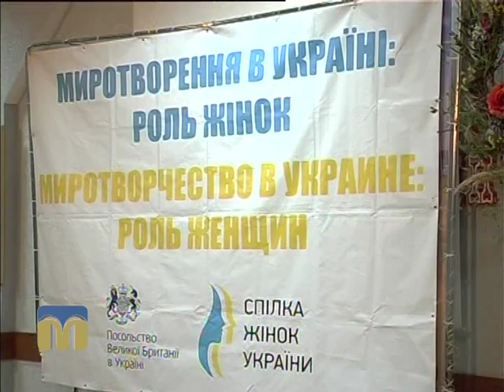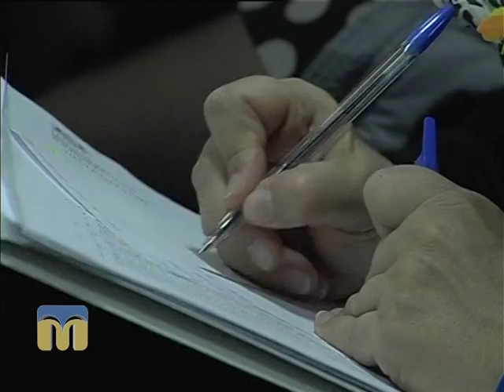ТНМ сюжет - жінки 24.02.2016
У Миколаєві презентували програму «Миротворення в Україні: роль жінок».